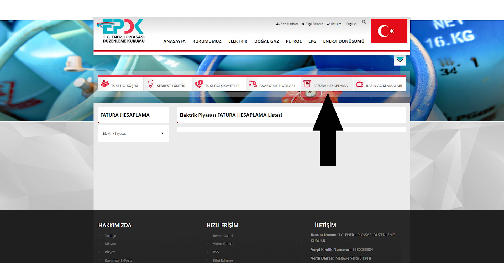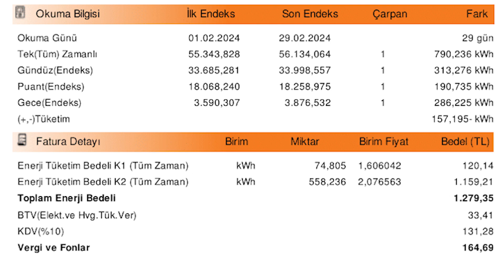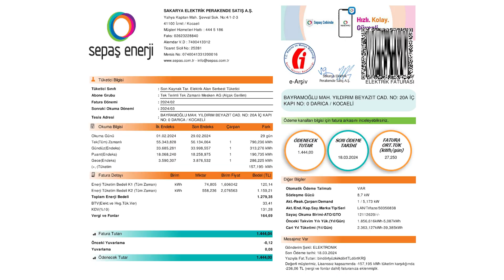ısı pompası doğalgaz kombisine karşı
ısı pompası mı? Kombi mi? o kadar çok sorulan bir soru ki... Bizim durduğumuz yer aslında enerjini kendinizin üretebileceği bir sistem kurmak. Bu noktada ısı pompası bizim kurduğumuz güneş enerji ekosisteminin önemli bir parçası
ama doğalgaz kurulum maliyeti daha ucuz ? bu videomuzda aslında daha ucuz olmayabileceğini gerçek verilerle anlatmaya çalıştık.
tamamen enerji bağımsız bir ev kurmak ve bütün ihtiyacınızı karşılayabilecek enerjiyi üretme potansiyelinin olması aslında en kıymetli nokta.

bu videomuzda evimizi (yaklaşık 120m2 ve izolasyonlu) doğalgaz ile ısıttık bakalım ne kadar fatura geldi?
Dükkan ve bodrum kat ( dükkan izolasyonsuz 55 m2 ve bodrum içten izolasyonlu 75m2) ısı pompası ile ısıttık bakalım oraya ne kadar fatura geldi?

sizlere tüm verileri şeffaf bir şekilde vermeye devam edeceğiz